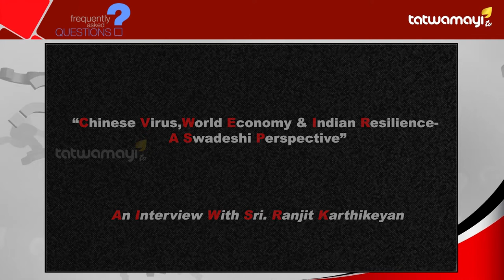Swadeshi view on "Post Covid World" Economy...FAQ Part-2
Swadeshi view on
"Post Covid World" Economy FAQ Part-2